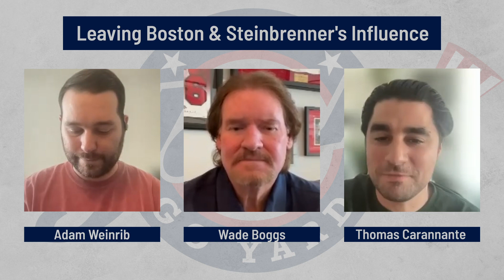Wade Boggs opens up on leaving Red Sox for Yankees and George Steinbrenner's influence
The Yankees, Red Sox & Rays legend separates truth from myth, explains how he ended up on that horse & gives his respect to George Steinbrenner.

01:00 - 107 Beers on a team flight?!
03:45 - Riding a police horse after winning the World Series
05:03 - Relationship with George Steinbrenner
08:05 - Going from Red Sox to Yankees
14:36 - Remembering the 3,000th hit